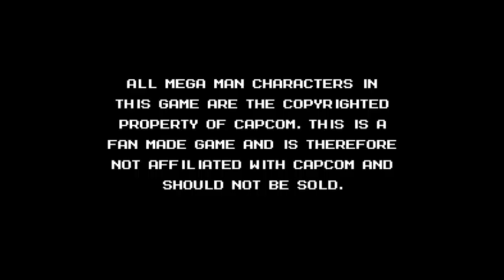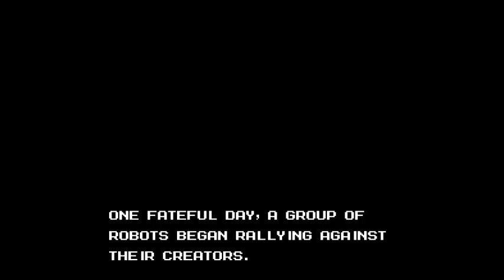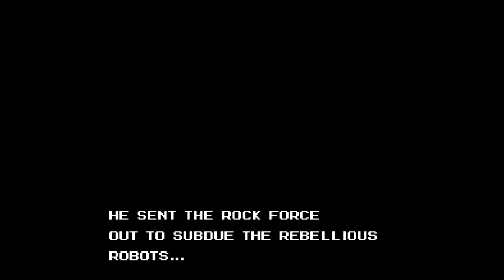Mega Man: Rock Force (PC) - Intro Stage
To begin this fan-made Mega Man game, we are at an energy plant where a bunch of rogue robots are wreaking havoc on the human workers. With the help of the newly-built Justice Man, Mega Man attempts to stop the robot rebellion. However, little do Mega Man and Justice Man realize there is something much sinister much going on...and for once it's NOT Dr. Wily! As expected this is not a hard stage at all and serves as a way for one to get used to how this game works.